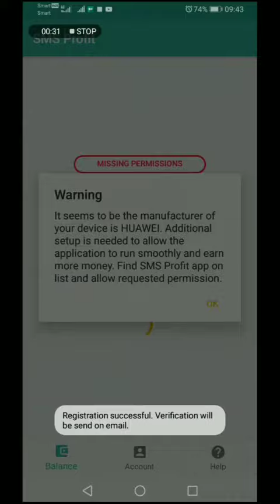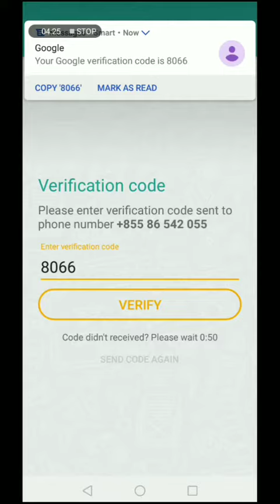sign up now free 0.54$ earn money with sms proift